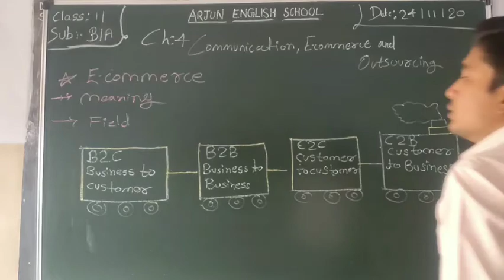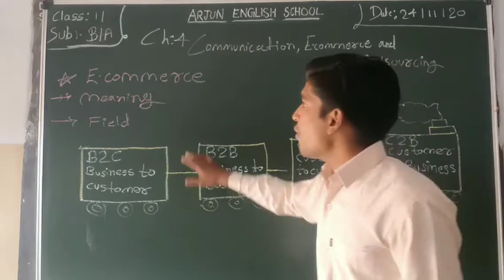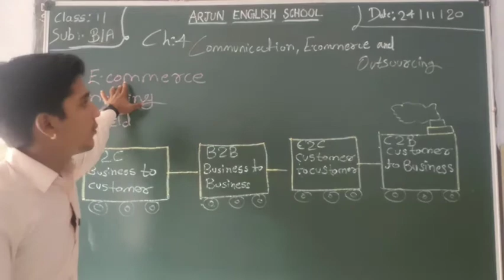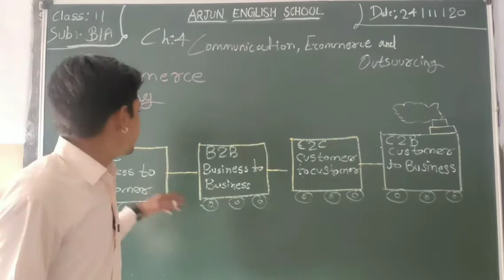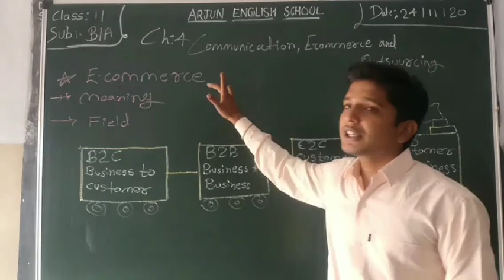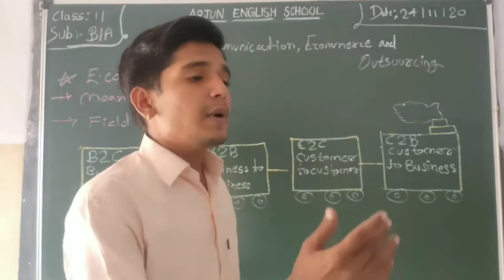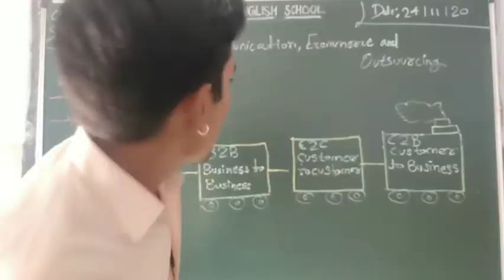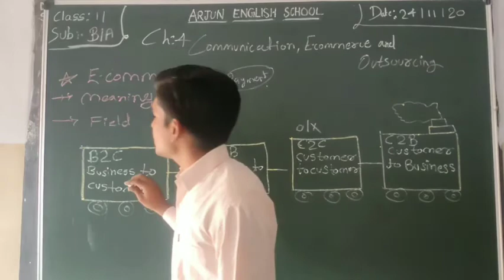11th BA ch 4 part 2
Std 11th Com
Ch 4 Part 2
B.A.
By,
Virendra Sir.